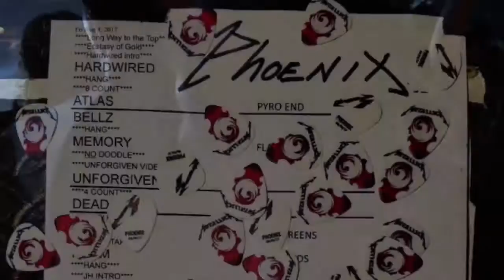Metallica Phoenix August 2017